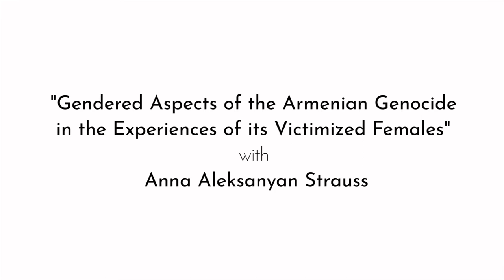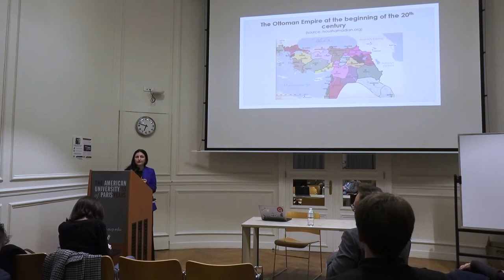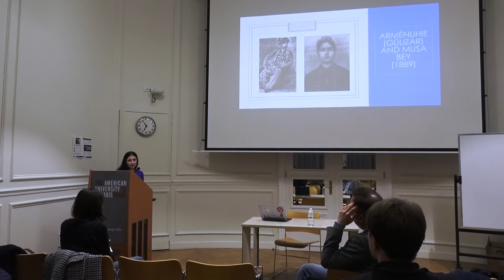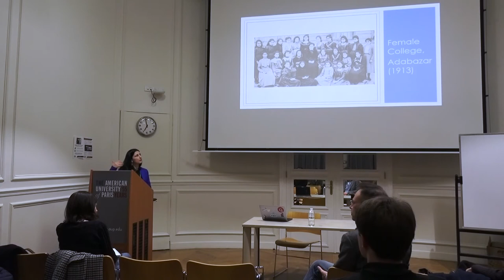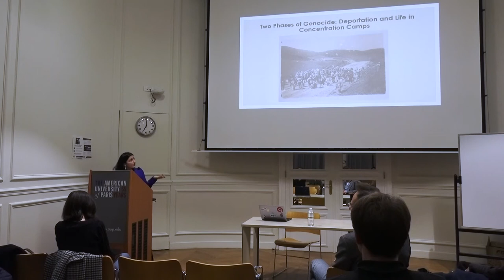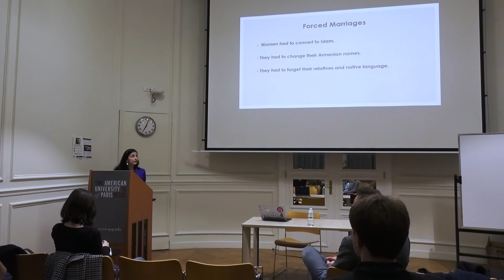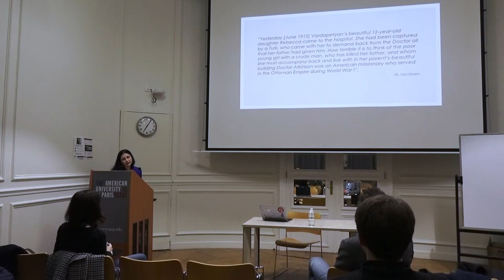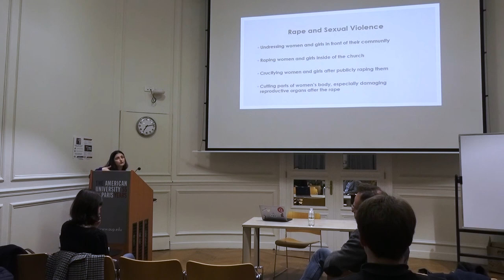AUP Events | "Gendered Aspects Of The Armenian Genocide" with Anna Aleksanyan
The Armenian Genocide had a precise gendered logic. First of all, the perpetrators destroyed intellectuals and the male population. As women and girls represented productive and reproductive resources, they were targeted not only for physical annihilation but also forced assimilation. Systematic abduction of Armenian women and girls, forced marriages were ordered by the central government and implemented by the local population. The deportation of women, children and the elderly to a remote desert in Ottoman Syria was accompanied by mass humiliations (such as forced nudity and gang rape) and starvation, as well as mass killings. Through archival research Anna Aleksanyan analyzes the gendered aspects of the genocide as well as the role of pre-genocide gender dynamics and cultural practices in the form that the genocide took and its motivations.

Aleksanyan holds a BA & MA in History, and she is now a Ph.D. candidate at the Strassler Center for Holocaust and Genocide Studies at Clark University. Her dissertation explores gendered aspects of the Armenian Genocide in the experiences of its victimized females. Before starting her Ph.D., Anna worked at the Armenian Genocide Museum-Institute as a scientific researcher for seven years. She has published both in academic journals and in non-academic publications in Armenian, Russian, French, Turkish and English.

Chartered in Paris as a liberal arts college in 1962, The American University of Paris (AUP) is today an international university located at the meeting point of France, Europe and the world. The University provides a curriculum that combines liberal arts inquiry, preparation for professional life, and student-centered, active learning in small classrooms of students from over 100 nationalities. Our global faculty teach 28 undergraduate majors and four core fields of graduate study, all taught in English.

The George and Irina Schaeffer Center for the Study of Genocide, Human Rights and Conflict Prevention promotes innovative research, curricula and pedagogies leading to the deeper understanding of the causes and consequences of genocide and mass violence.